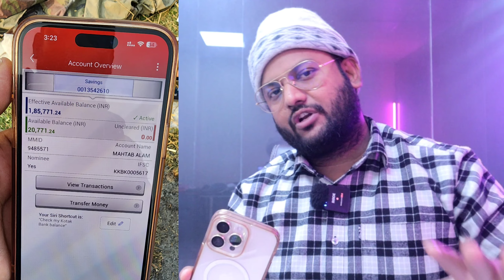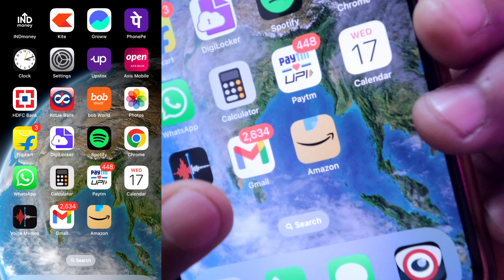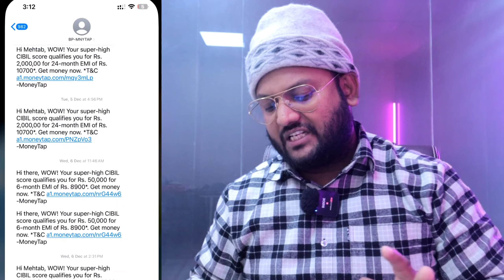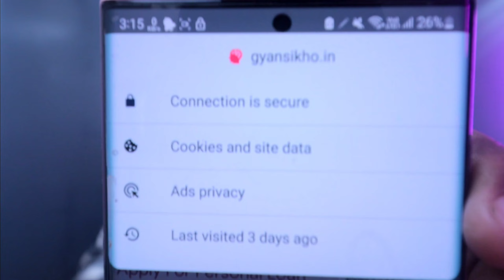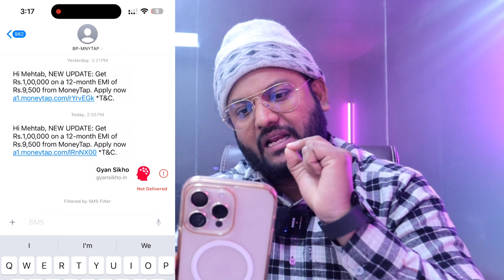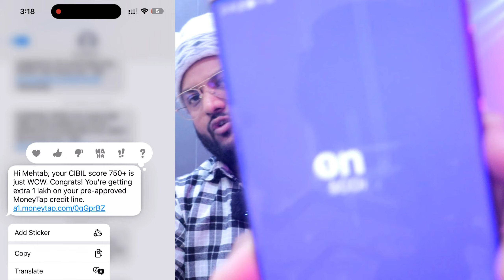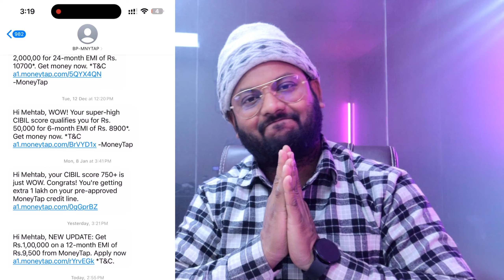📍No Income Proof Up to - ₹1 Lakh Instant Personal Loan | New Loan App Today 2024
📍Live Video - ₹5000 to ₹1 Lakh Bad/Low CIBIL Score!

Queries of Instant Personal Loan

financial freedom loan
loan kaise le Low Credit Score Instant Loan App
without bank statement personal loan
loan, loan kaise le
loan kaise apply Karen
personal loan Kaise Le
loan kaise milega online